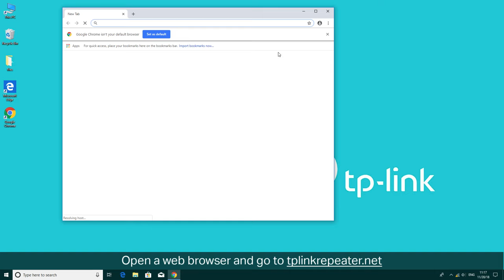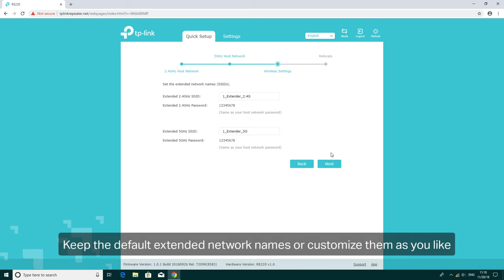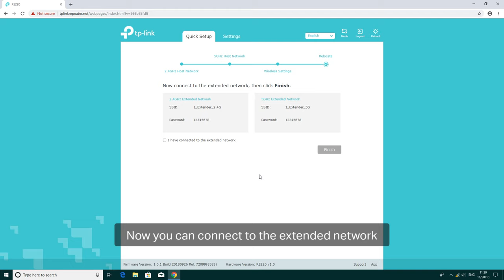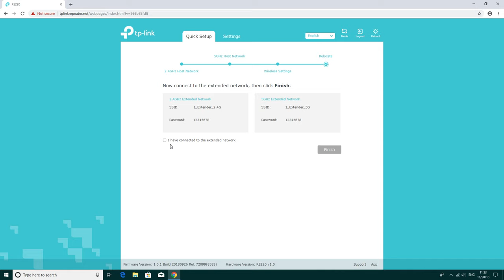How to Set Up the TP-Link Range Extender RE220 (via web Browser)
The videos will walk you through the process for setting up a TP-Link Range Extender. (The videos use RE220 for demonstration.)

THIS VIDEO APPLIES TO:
• TP-Link range extender